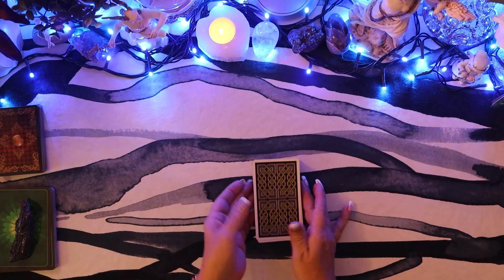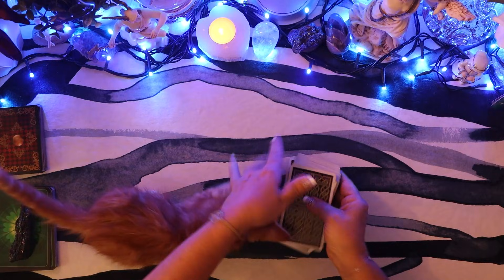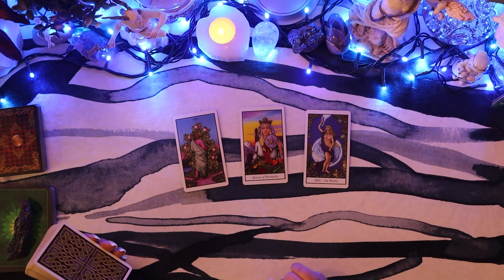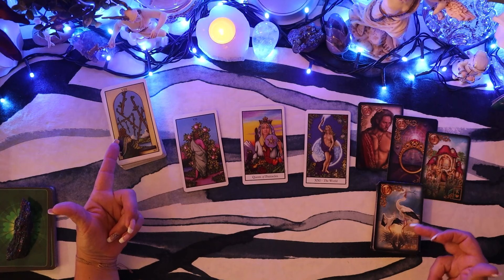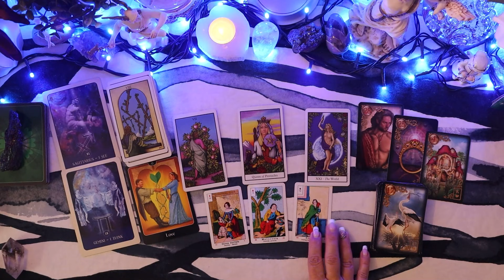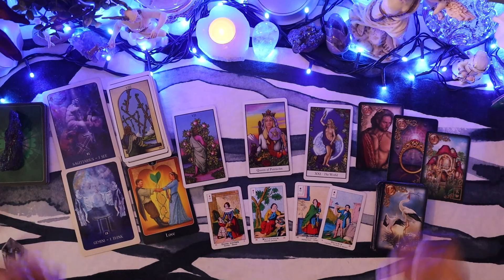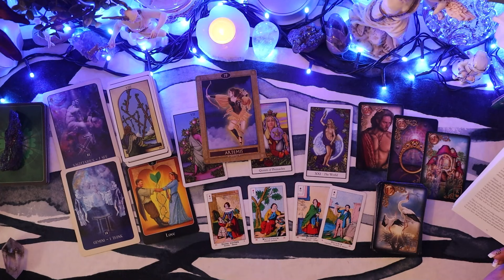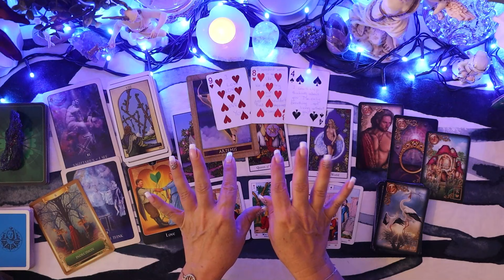📫 YOU'VE GOT A MESSAGE 📫 30TH JUNE 2021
To purchase the extended readings and also videos relating to astrological analysis of what's happening in the stars

🦋This reading is my Daily Message. It is for All Signs and I am reading for the collective as well as for the individual. If this message does not speak to you and your situation then please keep watching for more daily uploaded readings as in these trying times we all need more guidance in love and life. These readings will continue to be brought to you as long as I feel they are necessary for you all. Namaste 🙏